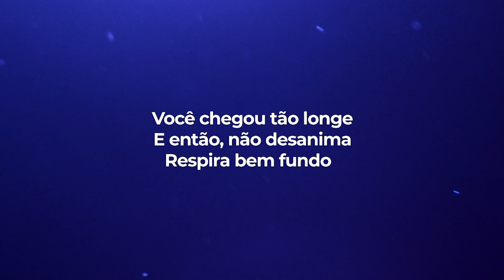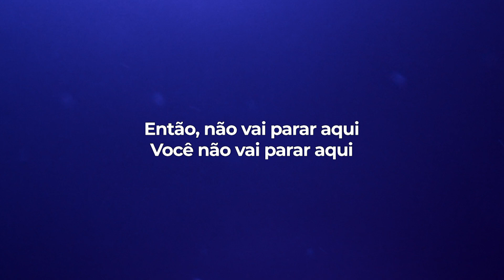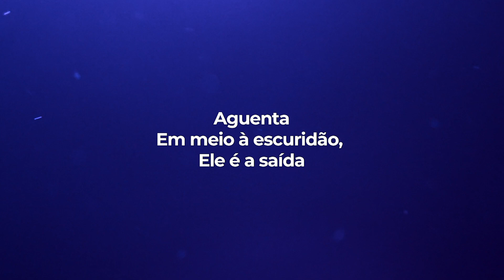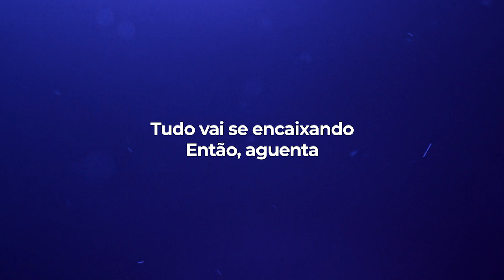Cristina Mel | Aguenta (LETRA)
LETRA:
Você chegou tão longe
E então, não desanima
Respira bem fundo e olha pra cima
Porque lá do alto é que vem o teu socorro
Não se desespere
Deus tá no controle
Mesmo que pareça estar tudo errado
Às vezes não ter o controle de tudo
Te faz depender de Deus completamente

Essa prova não te mata
Esse vale não é o fim
Você já venceu desertos mais difíceis
Então, não vai parar aqui
Você não vai parar aqui

Aguenta
Tem socorro de Deus chegando pra sua vida
Aguenta
Em meio à escuridão, Ele é a saída
Você não está escondido
Você não foi esquecido
Deus está enviando o reforço do céu
Aguenta
Porque não é o final
É só o início da história
Aguenta
Deus está te preparando para um tempo de glória
Nesse deserto Deus está de moldando
Tudo vai se encaixando
Então, aguenta
Você não morre agora